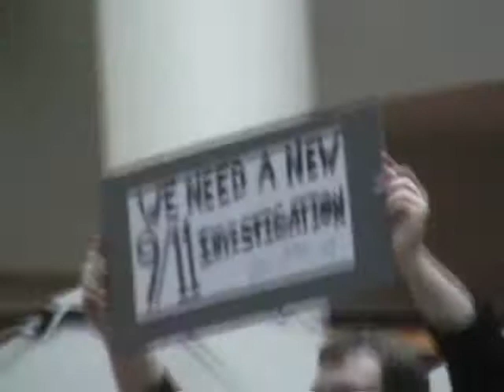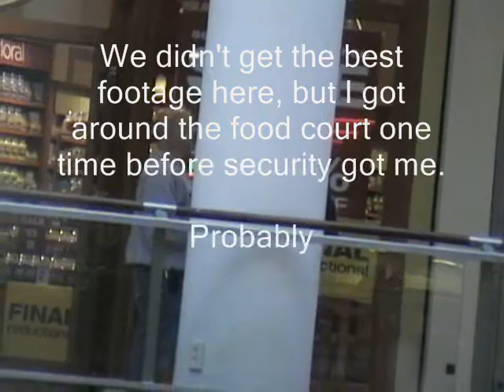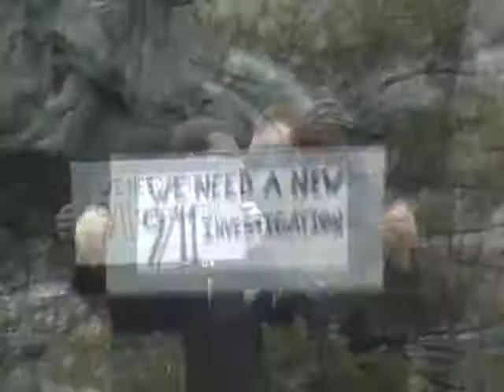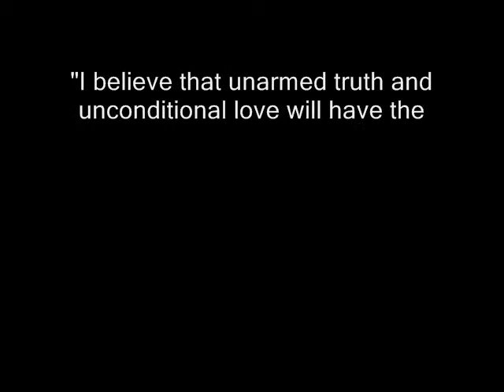Martin Luther King Day 2007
This is what I did on MLK day this year.